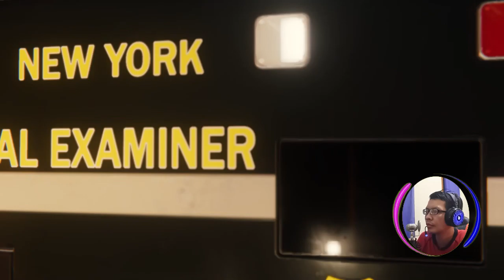🇮🇩 Marvel's Spider-Man Remastered Turf Wars DLC Walkthrough 60 FPS Part 3 | Bring the Hammer Down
Mission List :
- Bring the Hammer Down